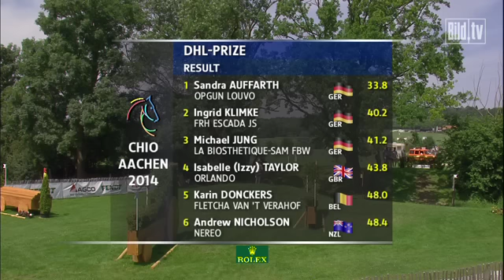Lisa und Thomas Müller CHIO in Aachen - Sport Bild.de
Lisa Müller, Thomas Müller, Bild, Sport